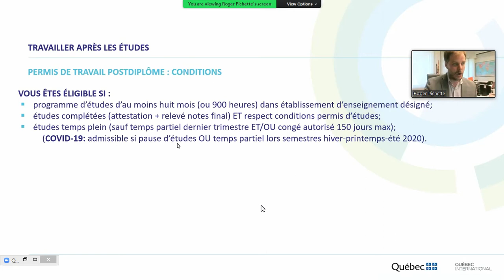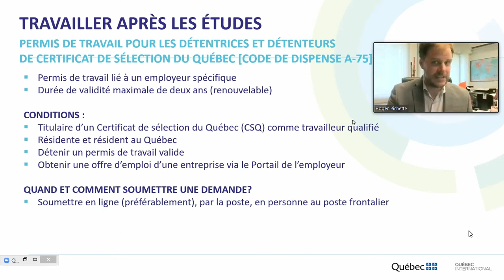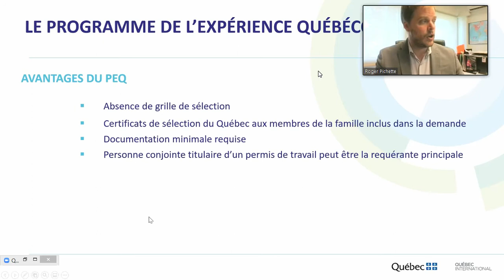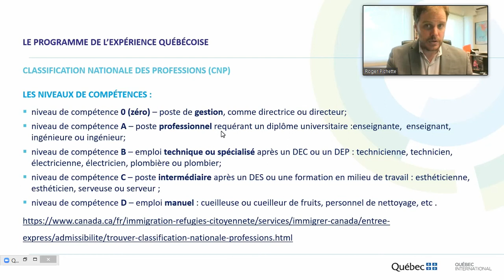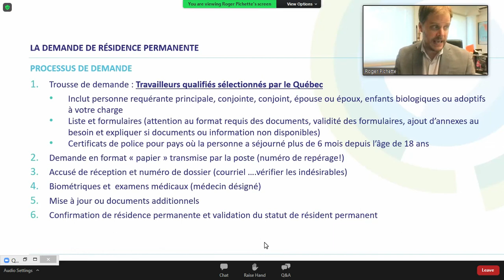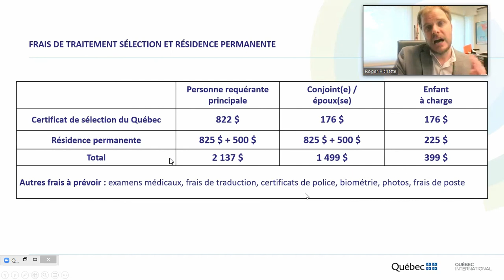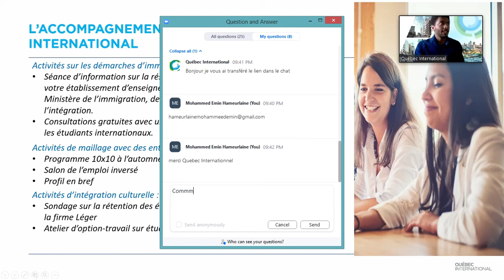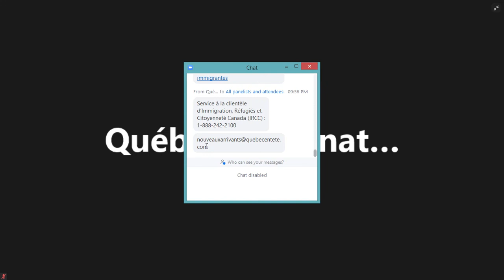Interview from Immigration Canada and what's job offer there in Canada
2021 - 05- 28